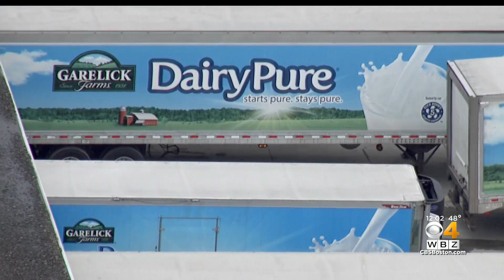Tainted Milk Sent To Boston Public Schools